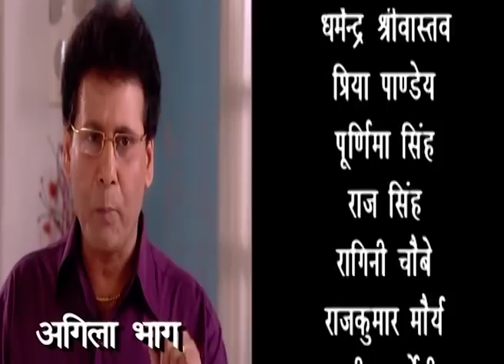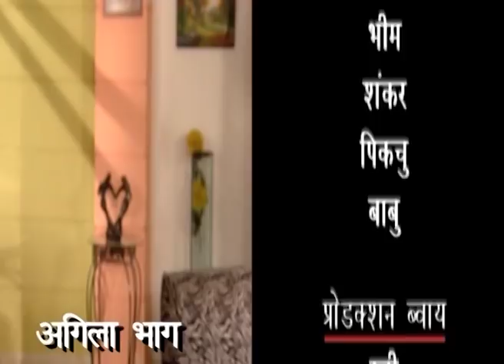सजनवां बैरी हो गईले हमार | Ep 88 | Bhojpuri TV Show 2019 | DRJ TV